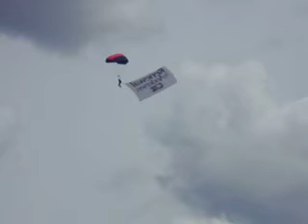Skydiver coming down with the flag